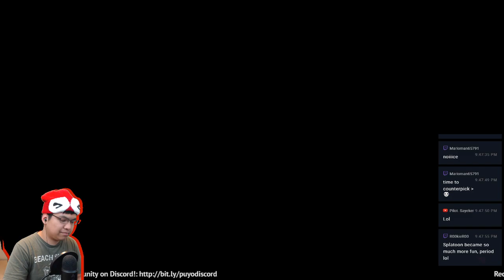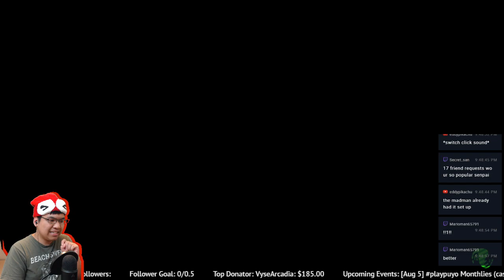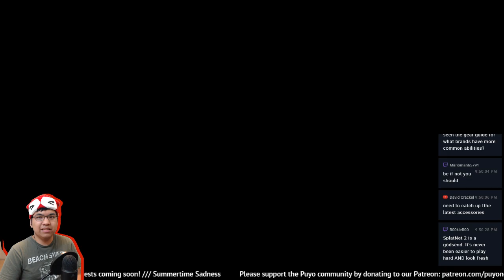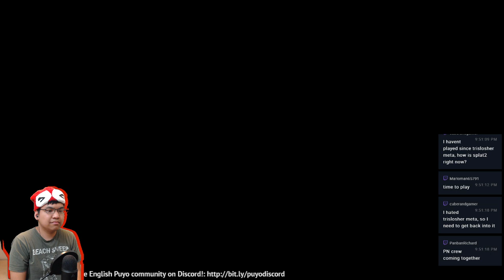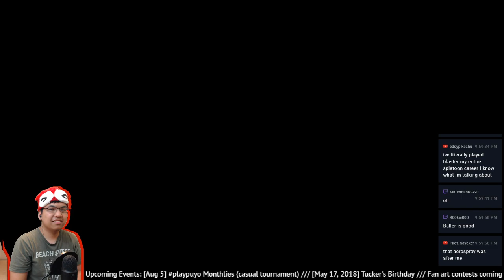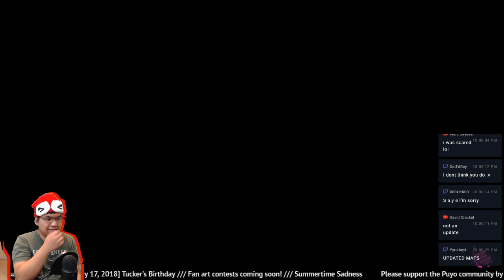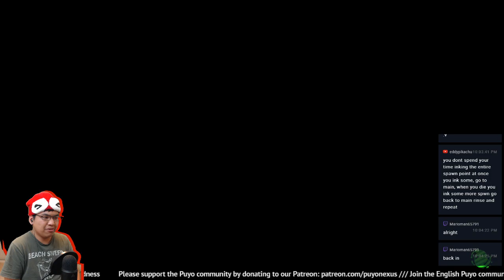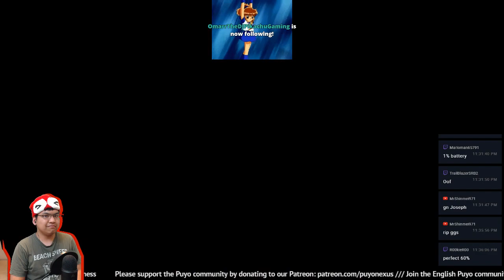Puyo Puyo Tetris // Splatoon 2 with the puyo family!!!!!!!!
The English version of Puyo Puyo Tetris releases on PS4 and Switch on April 25 (NA) and April 28 (EU). You can check out the official English page if you want to pre-order from a major retailer Or, if you want to support me, please purchase it from Amazon using my link!

Interested in staying up to date on Puyo news, tournaments, and techniques? Follow me and the Puyo Nexus on Twitter! Follow the official English Puyo Twitter too.

If you want to donate some money to me, you can use this
Any help is really appreciated!

Interested in lending continuous support for the Puyo community? We need money to help pay for our monthly tournaments and to pay for server costs.

I stream Puyo Puyo Tetris all the time, and so do some of the professional Puyo players. Here's some channels you should follow on Twitch.